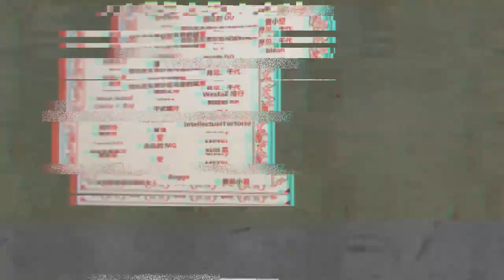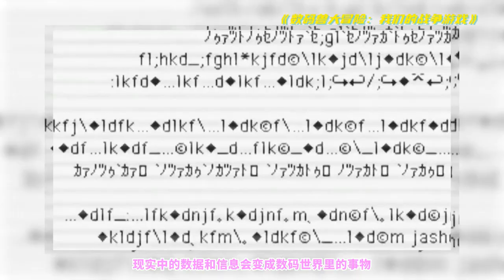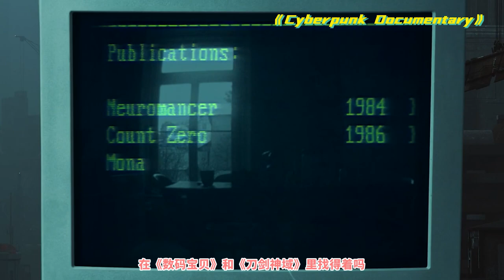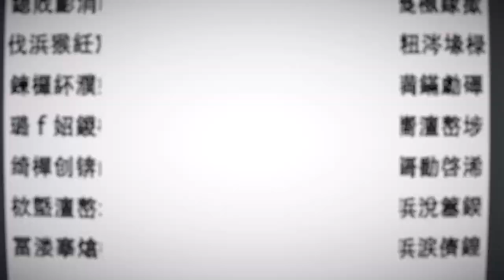数码宝贝和刀剑神域也是赛博朋克？！（虚研会037）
看什么，你也是赛博朋克。

1.《银翼杀手：2022黑暗浩劫》
2.《攻壳机动队》
3.《银翼杀手》
4.《数码兽大冒险：滚球兽之诞生》
5.《数码兽大冒险：我们的战争游戏》
6.《数码宝贝03驯兽师之王》
7.《刀剑神域 -序列之争-》
8.《刀剑神域 Alicization War of Underworld》
9.《Cyberpunk Documentary PART 1 - Neuromancer, Blade Runner, Shadowrun, Akira》
10.《The Max Headroom Show 1986》

1. Hyper - Spoiler Original Mix
2. Maurice Ravel,有澤孝紀 - ボレロ(’99春 東映アニメフェア使用バージョン)
3. Piggy Chu - Bolero - Maurice Ravel （拉威尔：波莱罗舞曲）Arr. Piggy Chu)
4. Hans Zimmer,Benjamin Wallfisch - Someone Lived This
5. Vangelis - Tears In Rain
6. 梶浦由記 - shooting stars
7. 川井憲次 - 傀儡謡-怨恨みて散る(くぐつうた うらみてちる)
8. Vangelis - Love Theme (From _Blade Runner_)
9. Vangelis - Memories Of Green
10. Vangelis - One More Kiss, Dear
11.Hans Zimmer,Benjamin Wallfisch - 2049